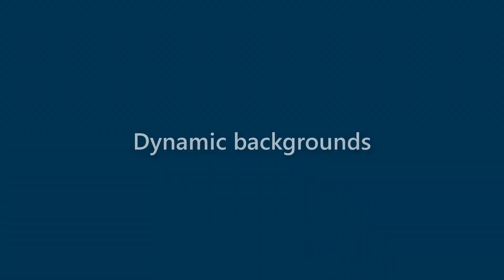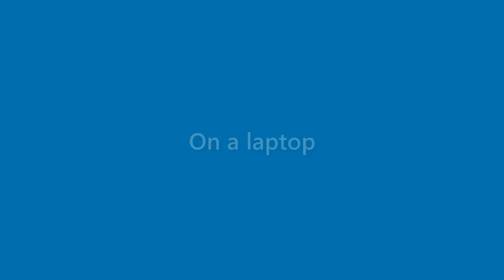Florence Love - appearance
Name Look - Florence Love - appearance. In this video we present "Florence Love" name look and feel in various scenarios.
This video will cover:
How does "Florence Love" look as a personal letterhead?
How does "Florence Love" look on a business card?
How does "Florence Love" look on a computer/laptop screen?
How does "Florence Love" look with different background colors?
How does "Florence Love" look with various fonts?